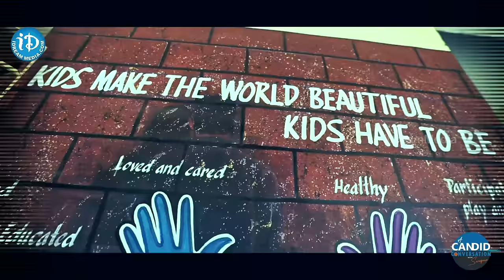Butta Renuka EXCLUSIVE Interview | CM Jagan | AP 2024 Elections | iDream News